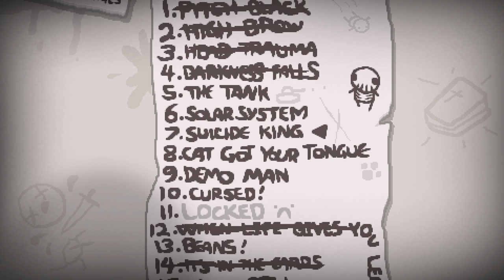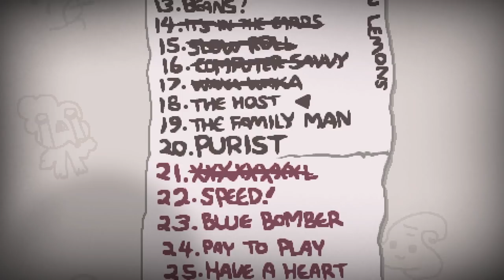POKEY MANS • The Binding of Isaac - Episodio 41